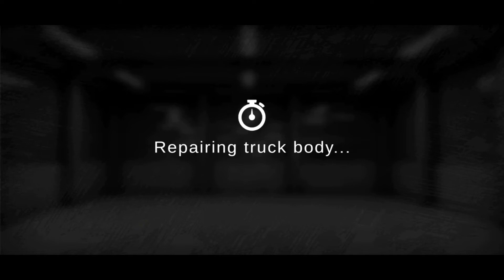Badly Deformed & Damaged Engine Got Replaced | Truck Repairing | Grand Truck Simulator 2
Hello everyone
In this  I drive  in US West Map and With  Scania 142H 420 6X4

Badly Deformed & Damaged Engine Got Replaced

like the video ,comment what  you like about the video and tell me any improvement you want and my mistakes and also the type of video you want ,it will help me to improve  my content